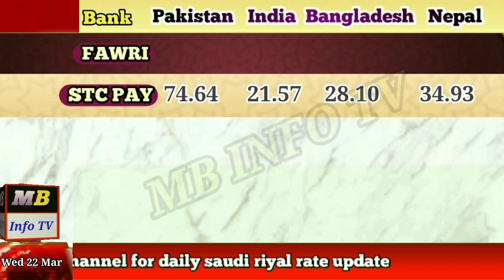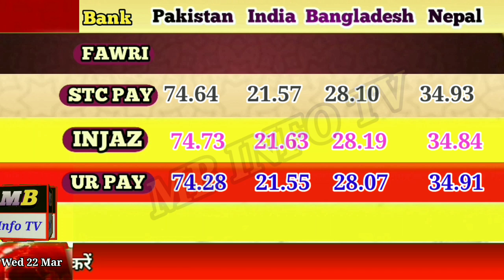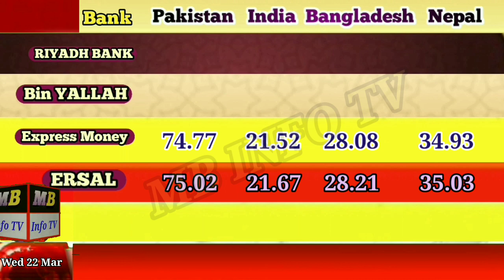saudi riyal rate today in India Pakistan or Nepal|آج سعودی ریال ریٹ|aaj rial rate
saudi riyal rate aaj ka Pakistan India|aaj ka saudi riyal rate|saudi riyal rate today Pakistan India Bangladesh Nepal|today saudi riyal rate|riyal ka rate
سعودی ریال ریٹ
سعودی ریال کا آج کا ریٹ پاکستان
سعودی ریال پاکستانی روپیہ
سعودی ریال ریٹ پاکستان
سعودی ریال کا ریٹ
سعودی ریال پاکستانی کرنسی
سعودی ریال کی قیمت
سعودی ریال پاکستان
سعودی ریال کتنے کا ہے
aaj riyal ka rate kya hai
aaj ka riyal rate
aaj riyal rate
aaj riyal rate Pakistan
aaj riyal rate kya hai
aaj riyal ka rate kitna hai
aaj riyal ki kimat kya hai
aaj riyal ki kimat
aaj ka riyal rate Pakistan ke ley
saudi riyal today bangladesh
today saudi riyal rate bangladesh taka rate